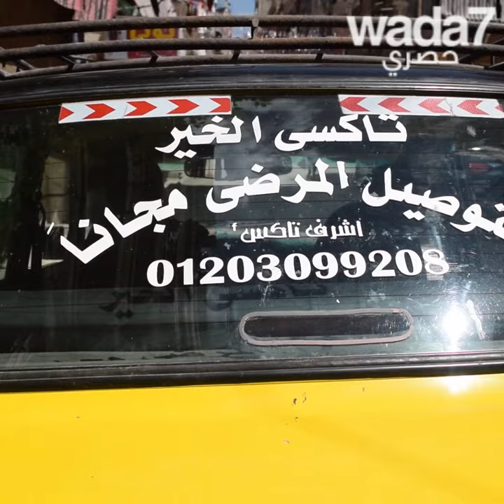ينقل المرضى مجانا 😍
واضح يلتقي أشرف محمود، سائق سيارة أجرة مصري أطلق مبادرة جميلة جدًا! اكتشفوها 😍